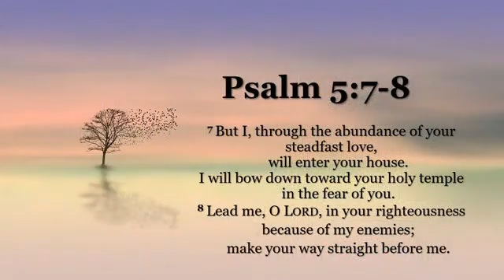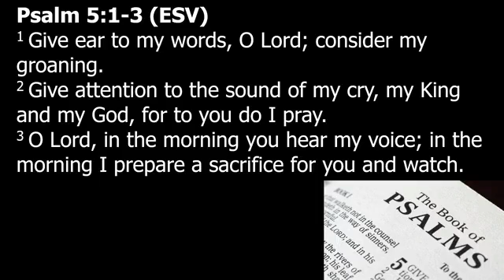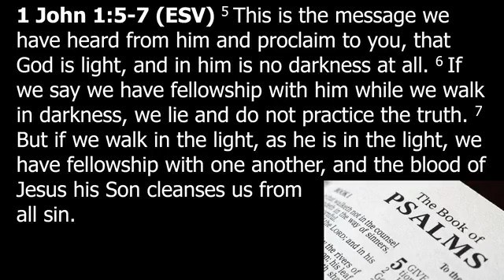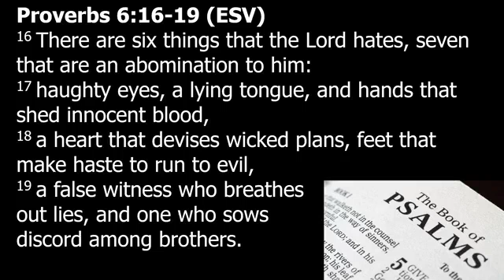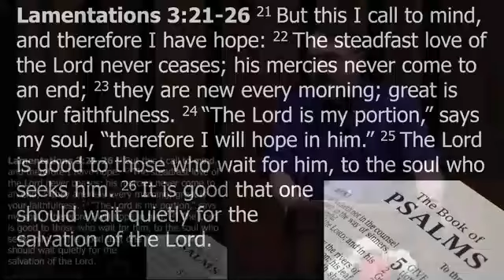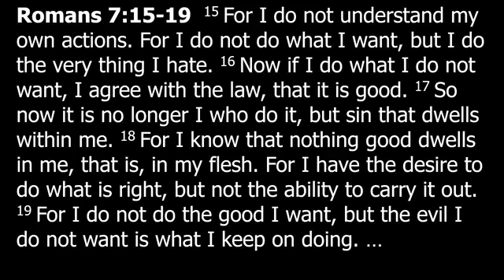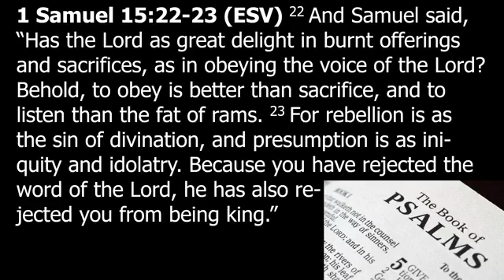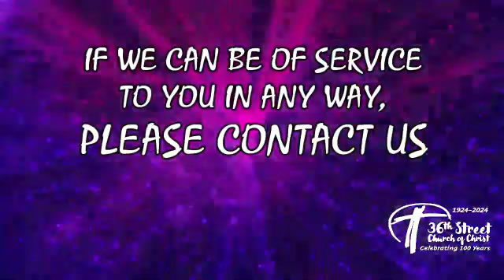Lead Me In Your Righteousness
Presented on Sunday July 17, 2024 PM by Doug Kashorek at the 36th Street Church of Christ.